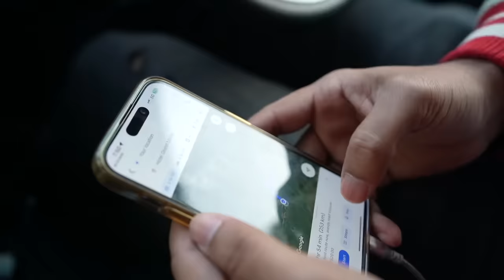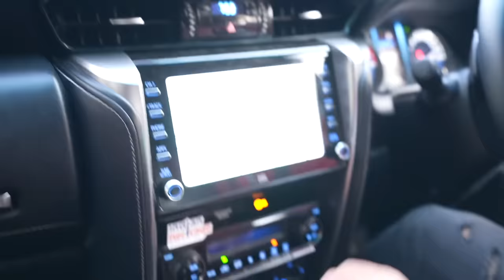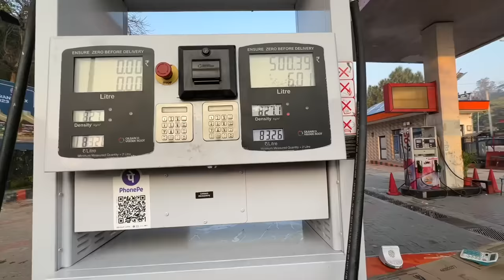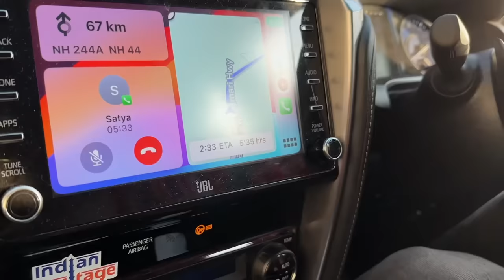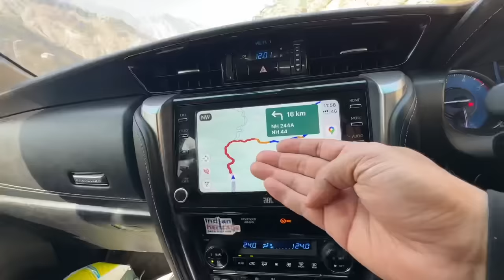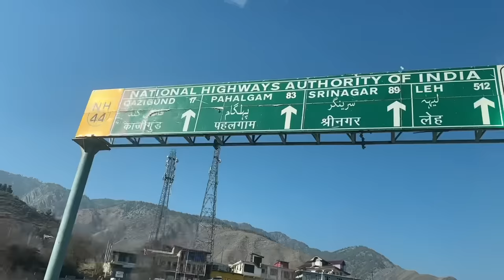Kashmir Ke Pahado Me Buri Tarah Fassi Fortuner Aur Isuzu D-Max 😰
Call/Whatsapp for Spiti And Kashmir Biking and Backpacking Expeditions (Mohit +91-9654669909)
Driving Toyota Fortuner from Jammu to Srinagar to celebrate New Years Eve in Kashmir. Our hotel in Jammu is 253 kilometers away from our hotel in Srinagar. It took us approximately 6-7 hours drive with rest stops.